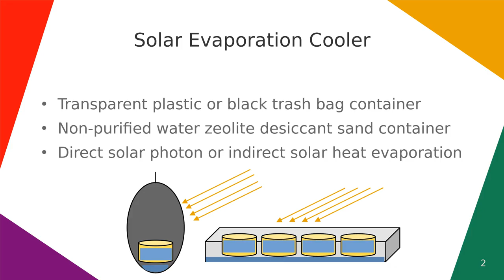Solar Evaporation Cooler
Evaporating absorbed water from a water soaked desiccant results in evaporation cooling. Evaporated non-purified water can be collected as solar purified water from condensation. Indirect heating black trash bag or direct solar photons can be used to evaporate non-purified water.